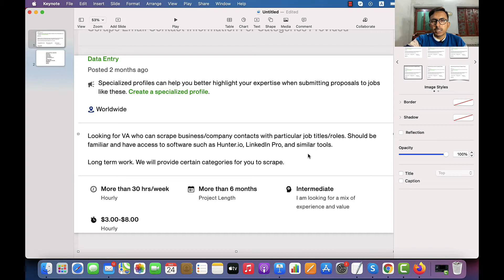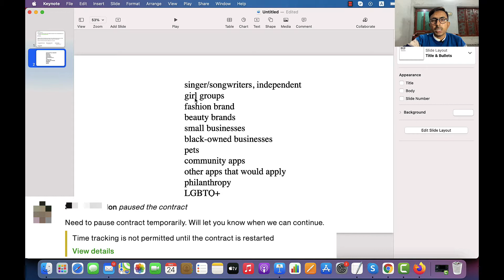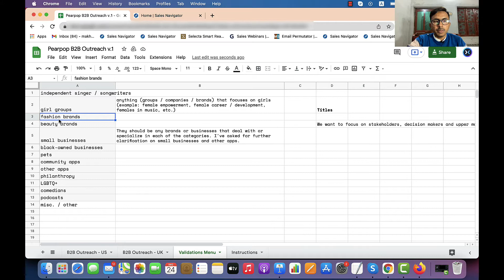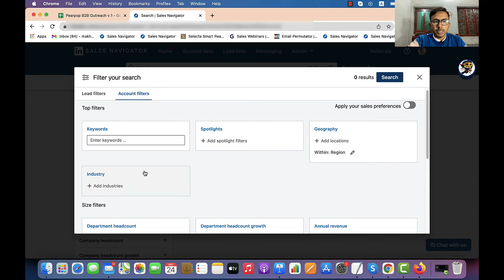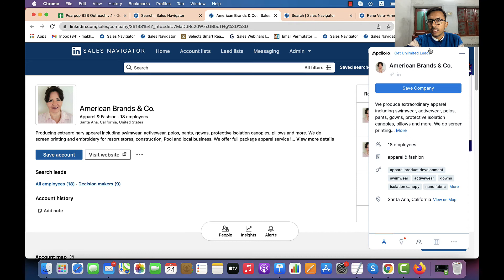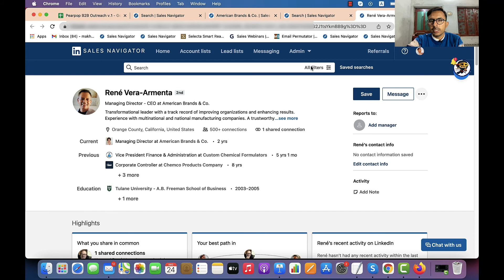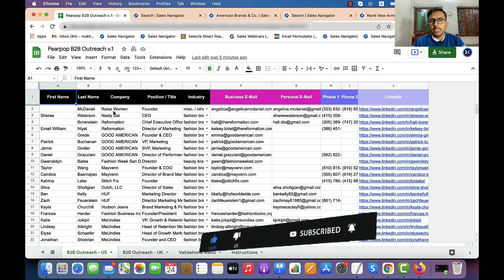How I Earn $1800 From One Project || Make Money With Similar Services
Hi Guys,

Today in this video. I will show you how I earn $1800 from a project. Please watch the complete video so you can make money like me.

I Earn $100 In 2 Days By Doing a Simple Work From Upwork II 2020 II AKHTAR TV

HOW TO SPLIT ADDRESS INTO CITY, STATE AND ZIPCODE IN EXCEL I 2020 I AKHTAR TV